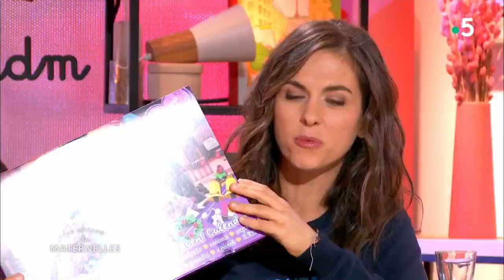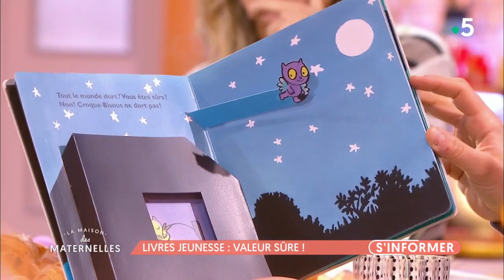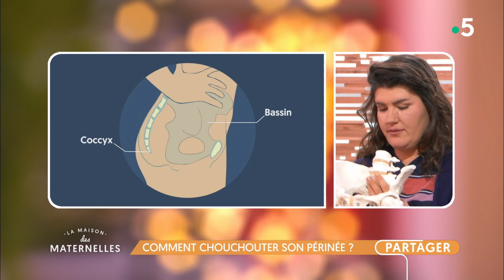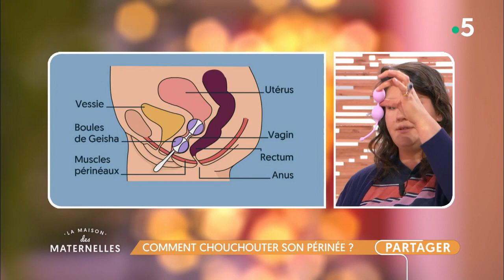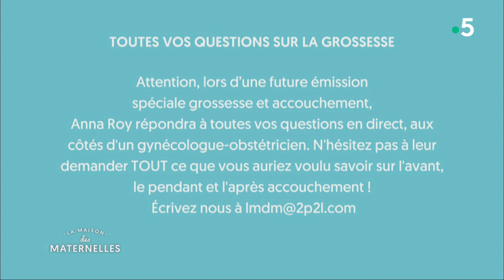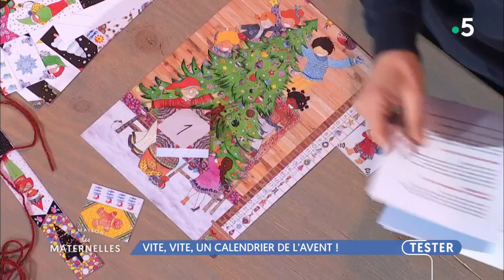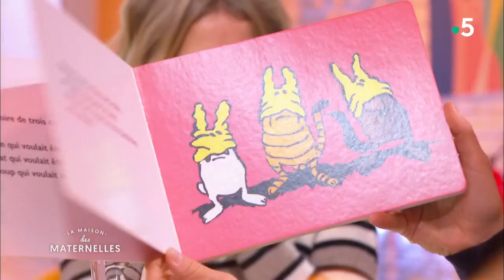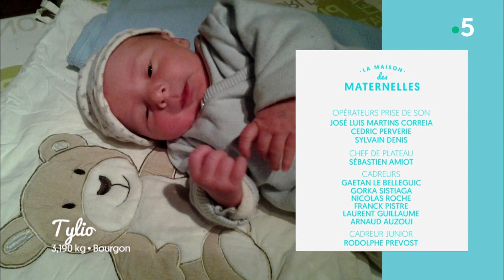REPLAY La Maison des maternelles - 30 novembre 2018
📚Les livres du jour :
- Trois fantômes (Ecole des Loisirs)
- Le doudou fou (Ecole des Loisirs)